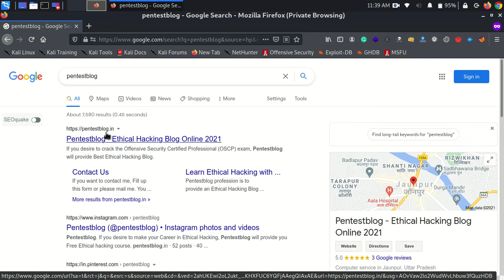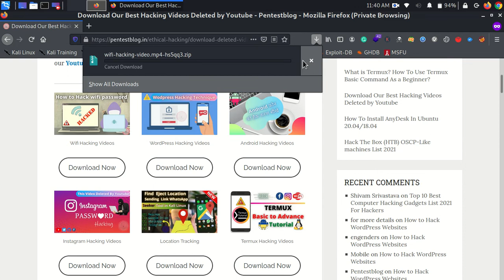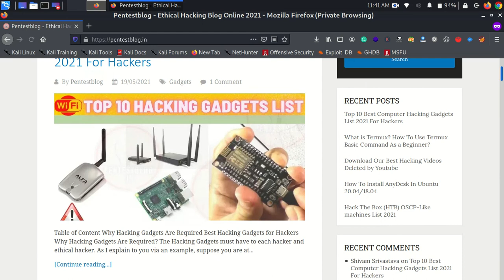Download Free Hacking Video || WiFi Hacking | Android Hacking | Instagram&Facebook Hacking?